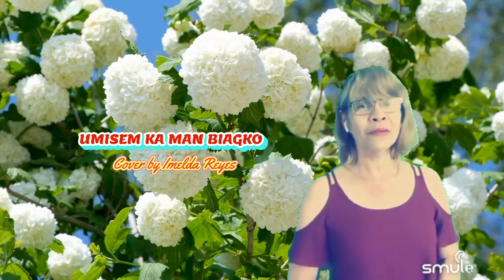UMISEM KA MAN BIAGKO // Imelda’s cover